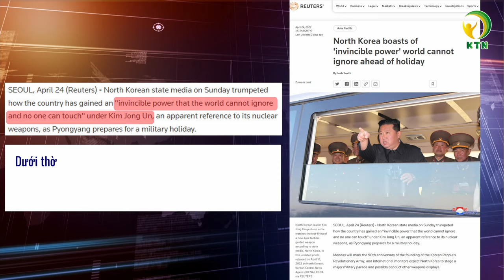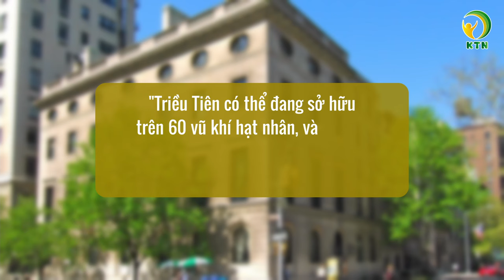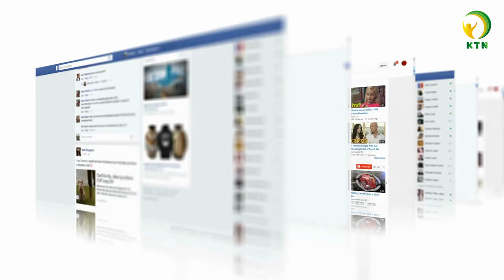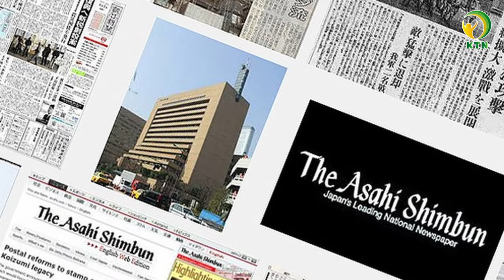Ai đã chống lưng để Triều Tiên càn quấy hạt nhân trong suốt 10 năm qua?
Triều Tiên - Đất nước của những điều không tưởng. Liên tục có những vụ phóng thử tên lửa, thể hiện sức mạnh vũ khí hạt nhân. Dưới thời nhà lãnh đạo Kim Jong-un, Triều Tiên như một cường quốc có sức mạnh “bất khả chiến bại mà thế giới không thể bác bỏ và không thể chạm tới”.
khoetunhien sốngkhỏetựnhiên KHOETUNHIEN Ai đã, chống lưng, để triều tiên, càn quấy, hạt nhân, trong suốt 10 năm qua